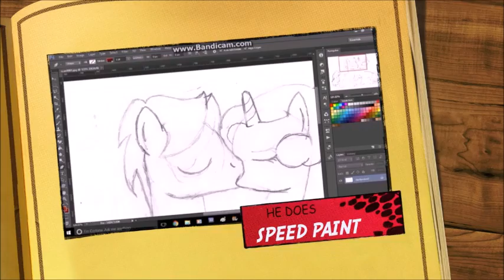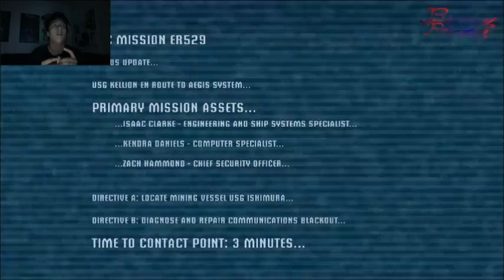Brony Rictor Plays [Dead space]